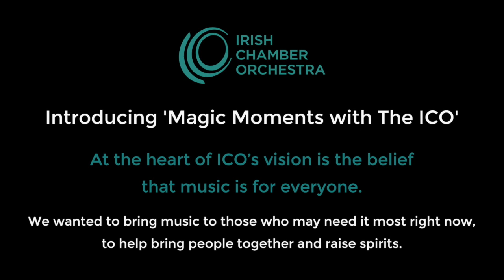ICO MAGIC MOMENTS - Glengara Nursing Home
ICO's Kenneth Rice, Violin and Malachy Robinson, Double Bass, visited the Glengara Nursing home, Glenageary, Co. Dublin on June 9th for a very special (and socially distanced) performance for the residents. They were also joined for final song by neighbour of Kenneth's, David English, who's wife Betty is a resident of the home and a Covid 19 survivor. Enjoy this special, uplifting performance.